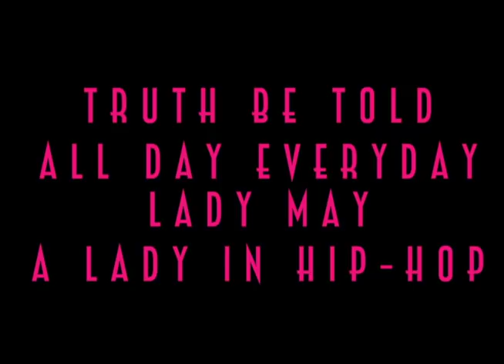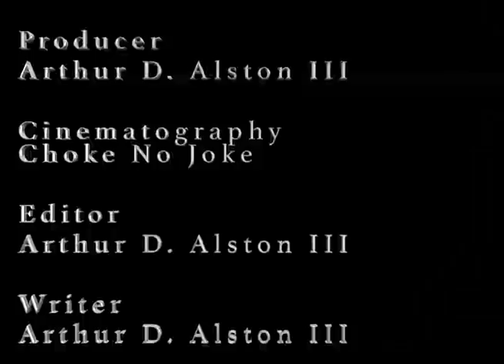Lady May - A Lady In Hip Hop pt 2 - No One Believed In Me. I Was Too Pretty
Lady May - A Lady In Hip Hop Part  2 - A Interview with artist Lady May on her career and the struggles of being a female artist in a male industry.

Producer - Arthur D. Alston III
Videographer, Editor, and Director - Choke No Joke

The Hip-Hop Nucleus: A documentary of the legendary Tunnel Nightclub of NYC
out now.  Directed by Choke No Joke